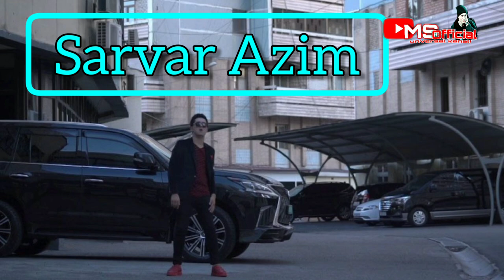Sarvar Azim Sog'indim!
BoburbekArapboyevBiyagrafyasi
Boburbek Arapboyev xaqida malumot
Boburbek Arapboyev haqida malumot
Boburbek Arapboyev biyagrafyasi

 Vidioni albatta tomasha qiling do'stlar! bu vidio siz uchun qizziq
Solom do'sstlar bugun biz siz bilan Boburbek Arapboyev HAQIDA GAPLASHAmizz  Aziz do'stlar bizning telgram va Instagram saxifalarimizga xam obuna bo'lip qo'ying!
telgram: @MSOfficiol
biz bilan aloqa:
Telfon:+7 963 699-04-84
Xammaga omad do'stlar!